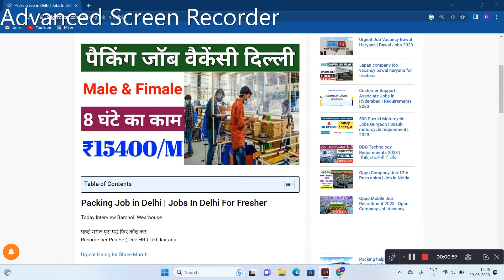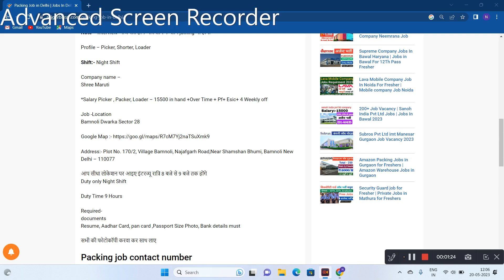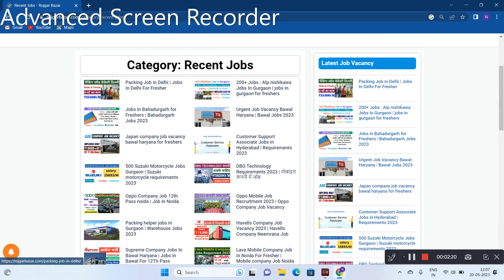Paking Jobs in Delhi 2023 | Jobs In Delhi For 12Th Pass | Warehouse Job In Delhi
MY SECOND CHENNAL SUPPORT ME
* Followers:-